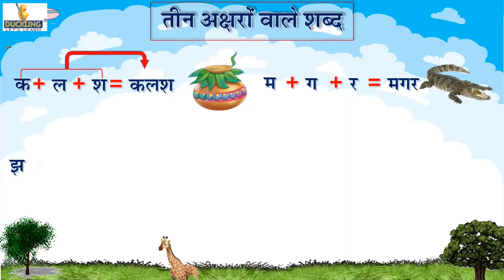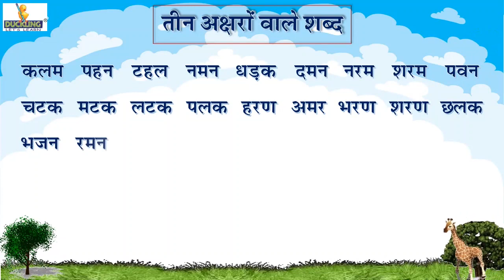Hindi Shabdgyan (Teen aksharon wale Shabd 2)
हिंदी शब्द ज्ञान की पुस्तक जिसमे बच्चे अक्षरों के मदत से शब्द बनाना और उन्हें बोलना सीखेंगे| एक बेहतरीन पुस्तक डकलिंग बुक इंटरनेशनल की तरफ से ऐल.के.जी. कक्षा के बच्चों के लिए|